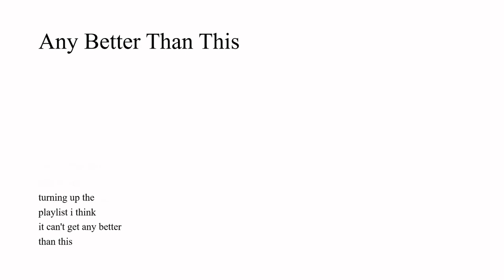Armadillo Railroad "Any Better Than This"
Poem by @WrittenTherapy R Miller

Any Better Than This

just me and
the moon on
this drive
home

we're going fast on
the back roads
with the windows
down alone

the autumn air
is still warm
with this summer's
kiss

turning up the
playlist i think
it can't get any better
than this